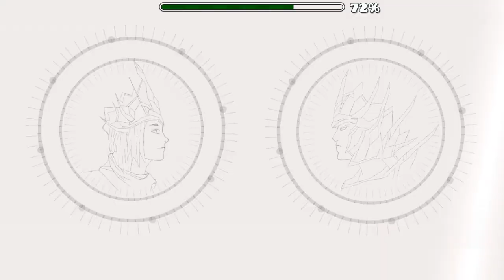The Overseers II by stratos2596 (Medium Demon) - Geometry Dash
childhood favourite song

ID: 62840218

Recorded 1/2/24